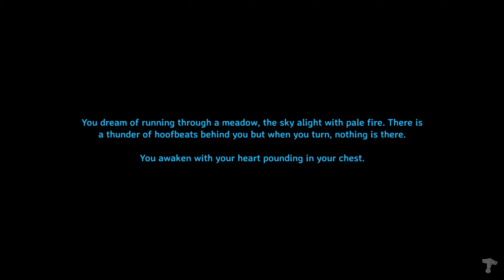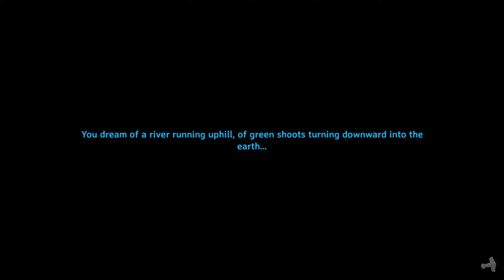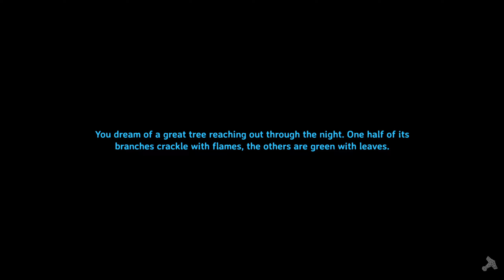[Valheim] v0.145.6 Early Game Solo Play【ヴァルハイム】初期のソロプレイ (1440p)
I bought this the other day. Always wanted more games like this. Looks nice. Menus are clunky though. Finally figured out how to build a house yesterday. Should've recorded it. Bow feels like crap. Anyway, it's a good game to relax in when I'm tired.